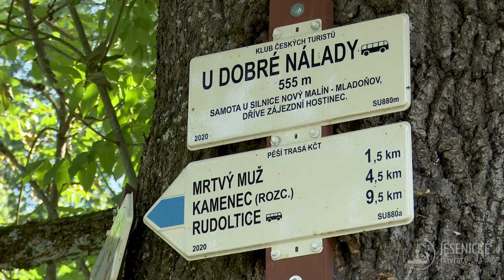Jesenické návraty - Mrtvý muž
Krásný výlet na vyhlídku nedaleko Nového Malína - Mrtvý muž.

Audio:
5starmusician - Emotional Epic Track 4

Cinematic_Trailers - 2. Beautiful Cinematic Epic With Voice